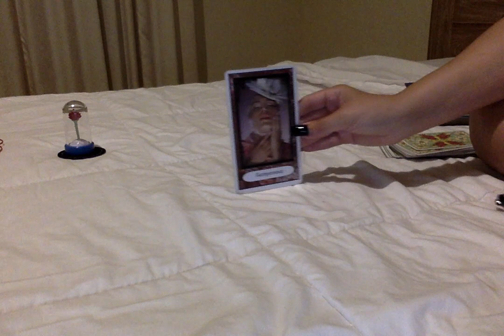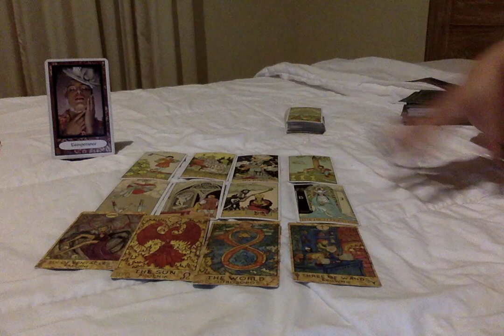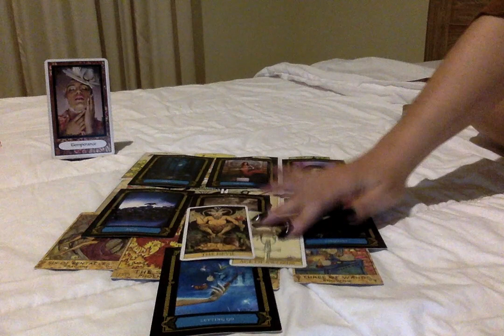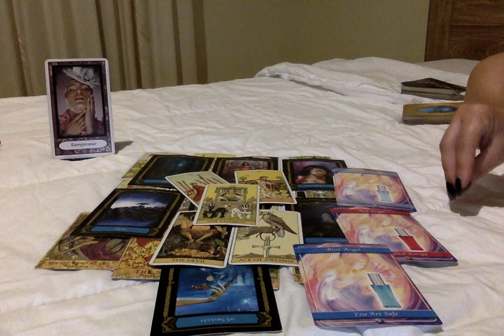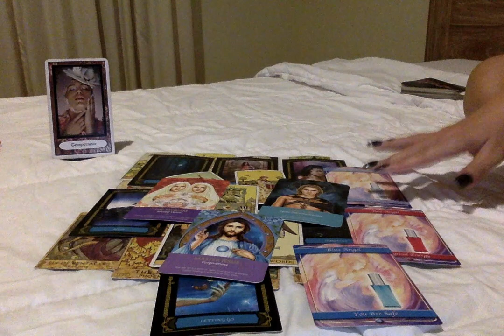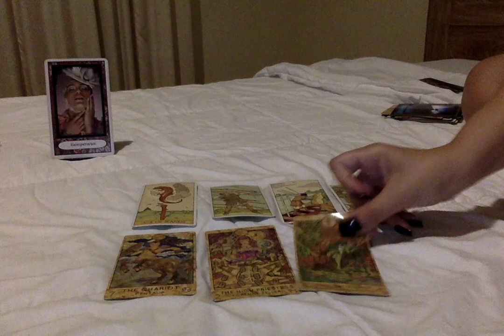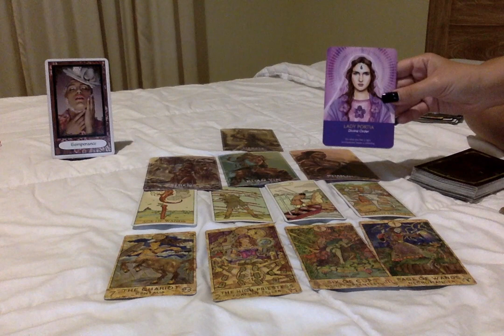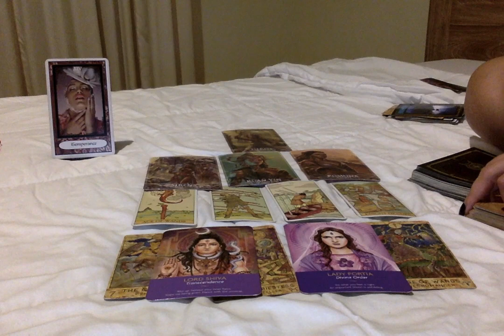TF Divine Feminine - Tables Are Turning